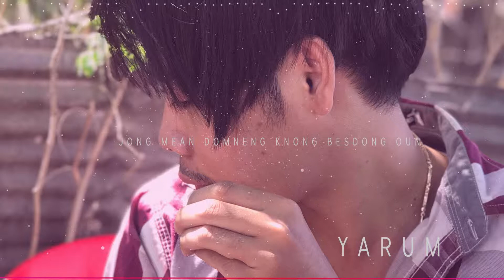Jong Mean Domneng Knong Besdong Oun mix 2019